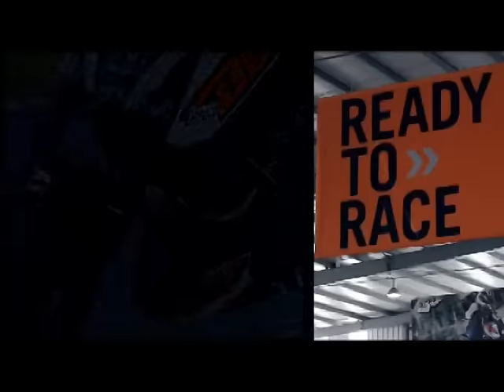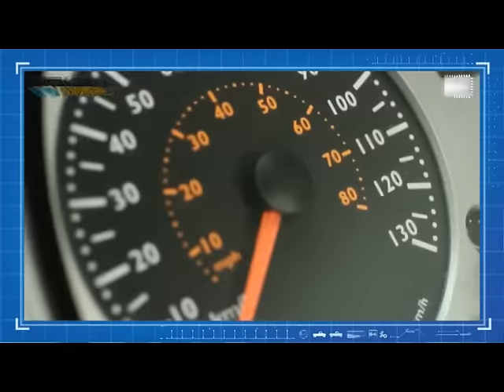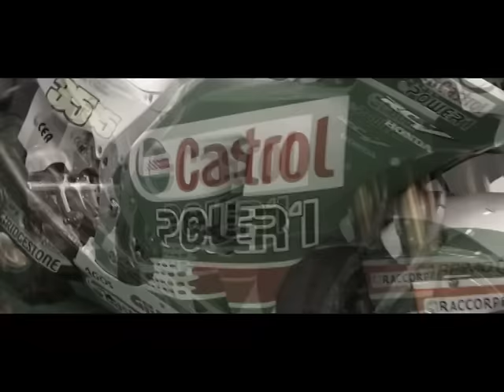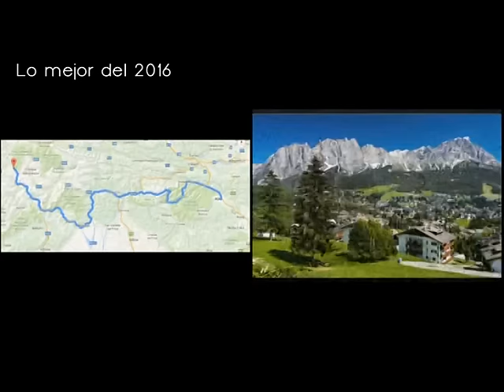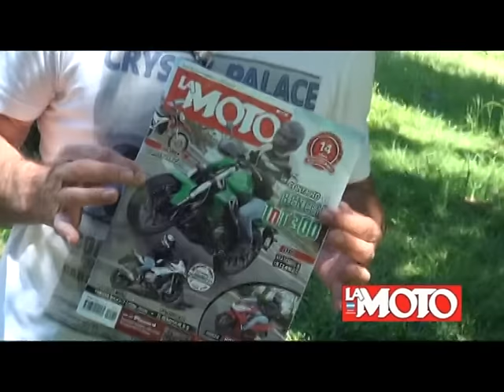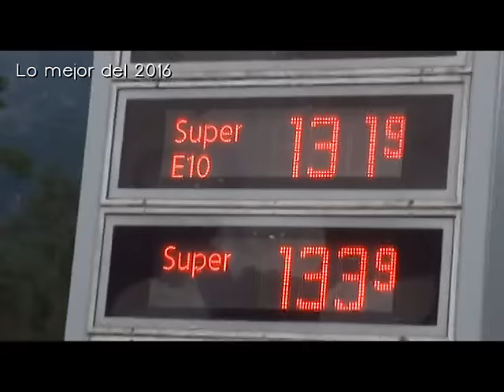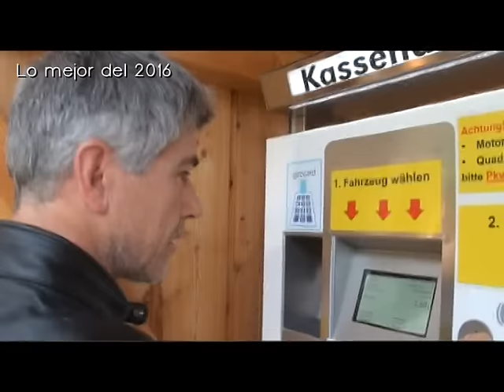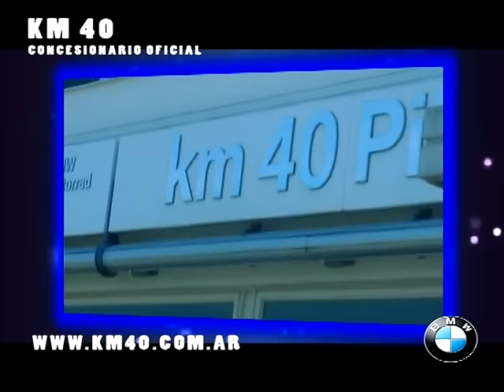EL ANGEL COPILOTO - PROG Nº 662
KTM
TRAVESIA POR EUROPA PRIMERA PARTE